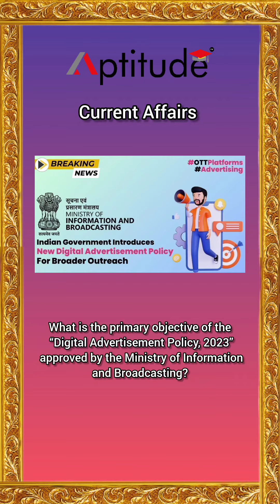Aptitude Daily Current Affairs Series | 13/11/23 | Aptitude Live